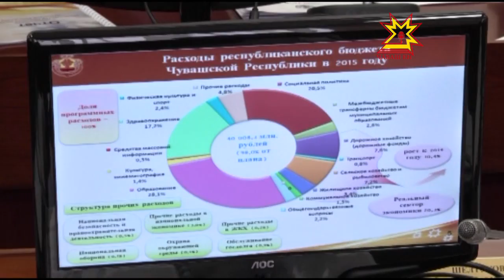Итоги и перспективы. Состоялось очередное заседание Кабинета Министров Чувашской Республики.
Как исполнен  бюджет Чувашии прошлого года и насколько республика готова к посевной обсудило сегодня правительство региона.